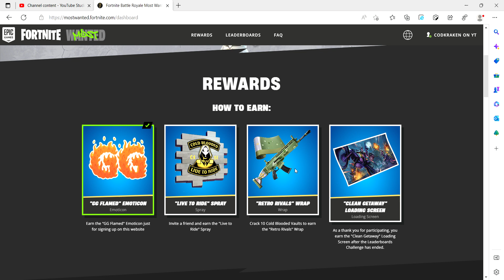How to get the **FREE** MOST WANTED REWARDS in Fortnite!